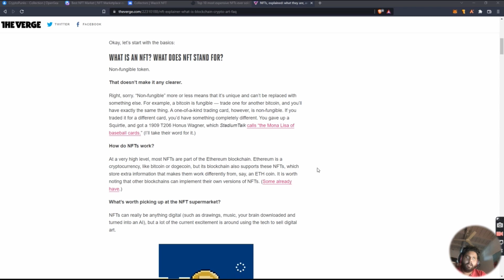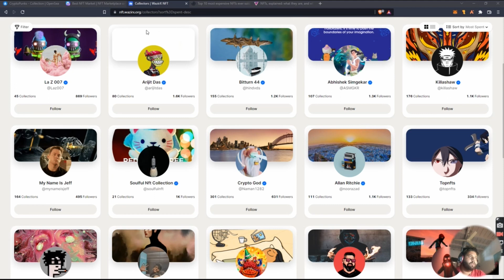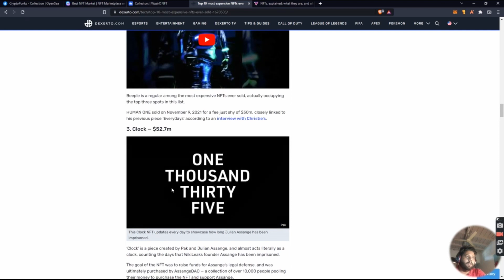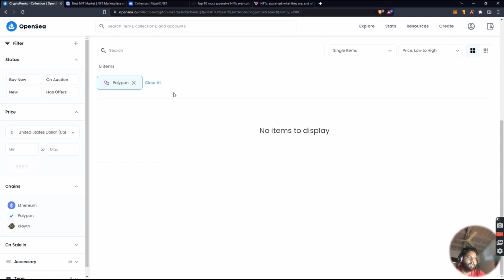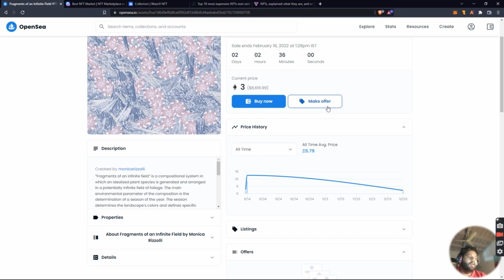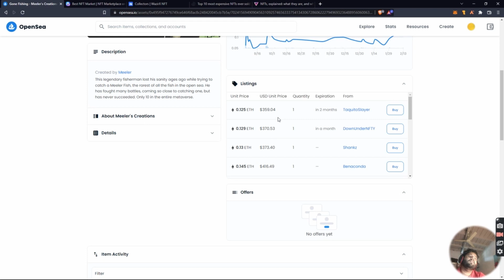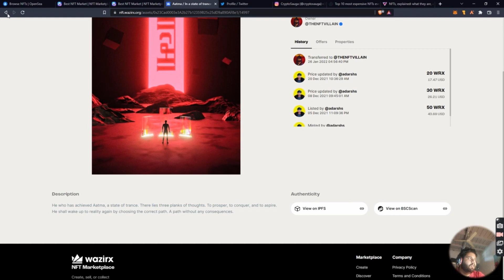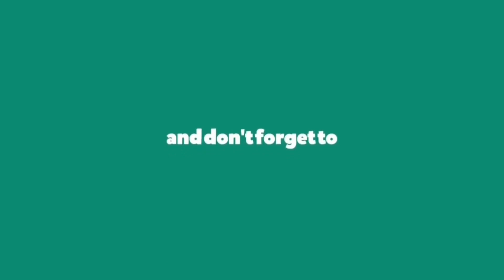What is NFT? How To Create and Sell NFT ? MALAYALAM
A NFT (non-fungible token) is data added to a file that creates a unique signature. It can be an image file, a song, a tweet, a text posted on a website, a physical item, and various other digital formats.

This basically means that someone can own a digital file (and that it's marked with code to differentiate it from any digital replicas).

Bybit (5000$ bonus reward )

3:- Bee Networks invitation code: (hashimsalim.)
4:- Timestope:-invitation code from user  (crypto2211. )

RanGo Exchange

1. Always do proper research and analysis before investing in new cryptocurrencies.
2.Crypto trading is subject to high market risk. Always do risk management properly.
3.New tokens usually have higher volatility and risk than other tokens. Always trade safely.